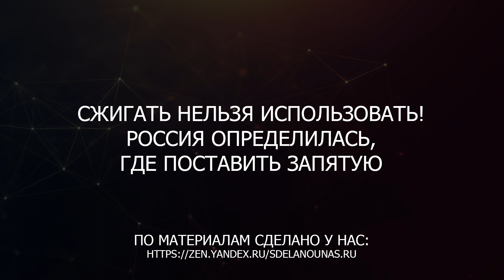Перестали сжигать впустую. В России создается новый огромный кластер по переработке всех видов газа